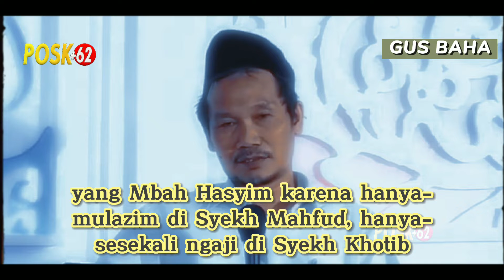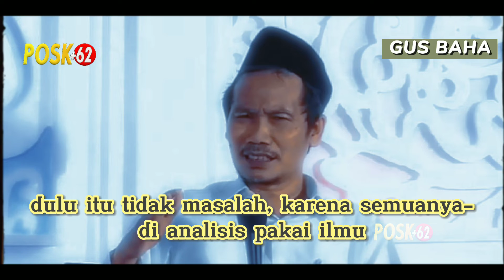Gus Baha: Kisah Hubungan N.U dan Muhammadiyah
Gus Baha Hari ini, Hubungan antara N.U dan Muhammadyah! dimana N.U didirikan oleh KH. Hasyim Asy'ari dan Muhammadiyah didirikan oleh KH. Ahmad Dahlan. dan bagaimana kisahnya ? yuk kita simak kajian Gus Baha